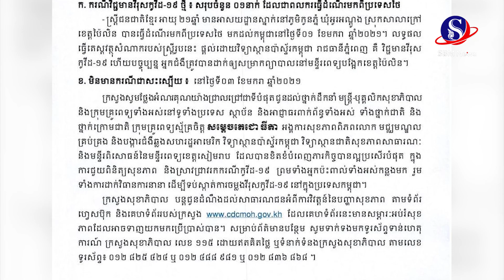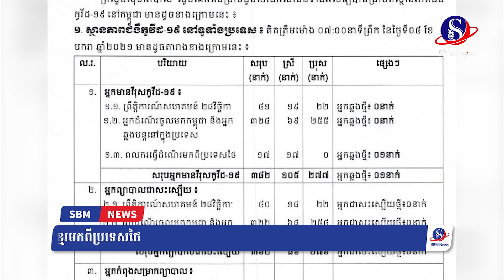រកឃើញមានករណីវិជ្ជមានកូវីដ ១៩មួយនាក់ទៀត ជាពលករខ្មែរមកពីប្រទេសថៃ